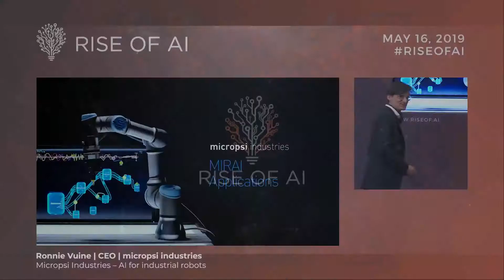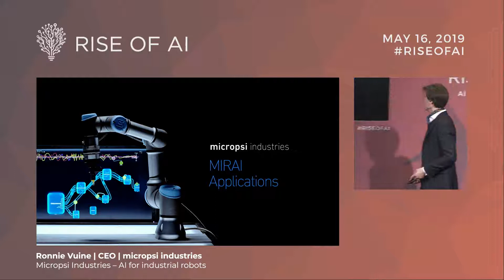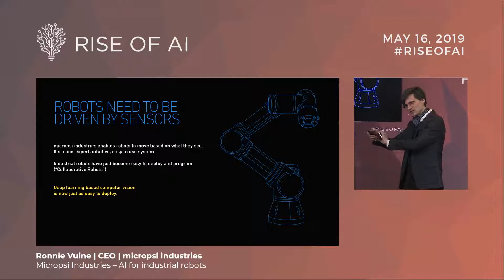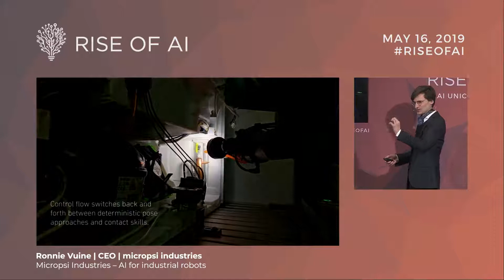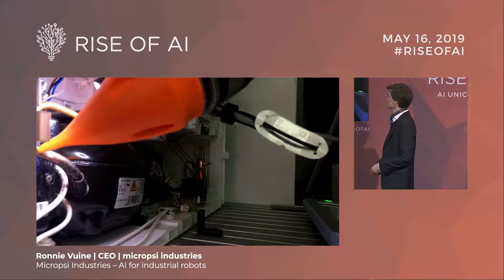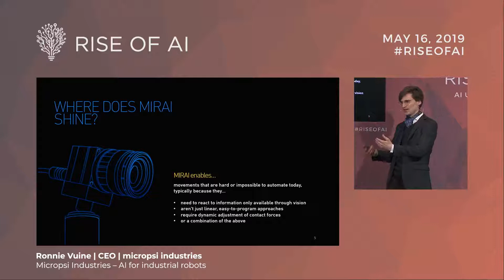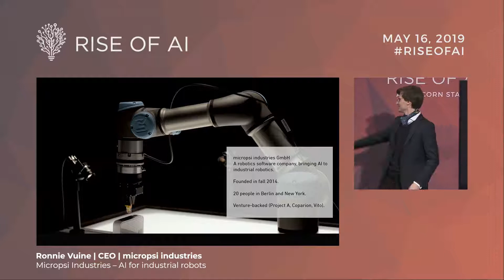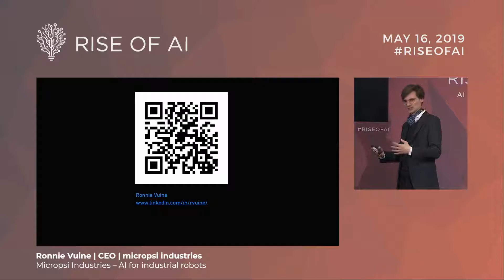micropsi industries CEO Ronnie Vuine at Rise of AI 2019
micropsi industries CEO Ronnie Vuine gives a talk at the Rise of AI Conference 2019 about the MIRAI system and its applications. micropsi industries’ MIRAI is a vision-based robot control system that, using AI, enables industrial robots to deal with variance in many different application fields. Robot skills are trained through human demonstration in only a few days — no knowledge of programming or AI necessary.